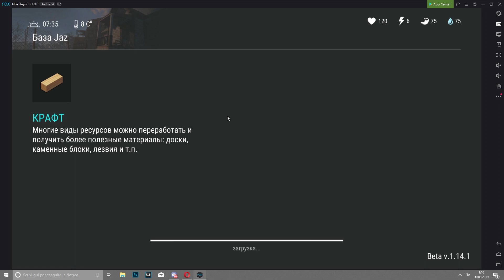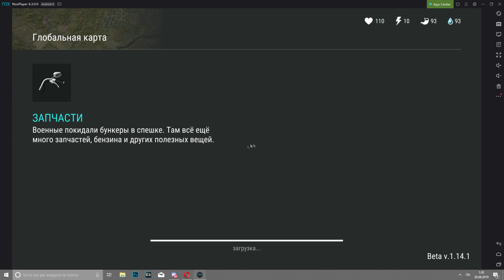Рейд базы Jaz - Last Day on Earth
Отличный ЛУТ!!!